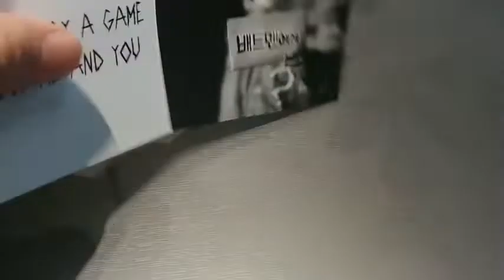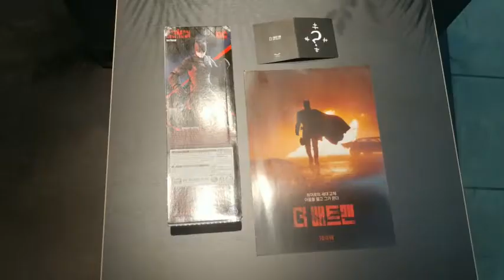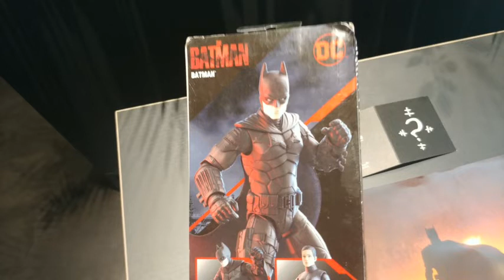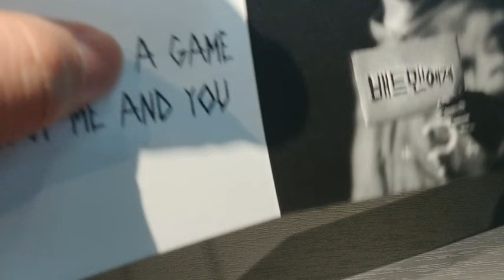더 배트맨 2022 피규어와 리들러 메시지 카드와 전단지.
3월 1일에 개봉하는 로버트 패틴슨 주연 더 배트맨 피규어와리들러 메시지 카드, 한국판 전단지 입니다.영화 개봉이 기다려 집니다.